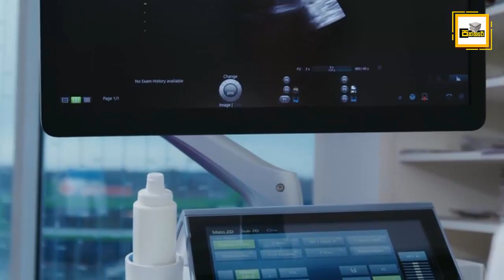විවාහයෙන් පස්සේ සැමියා බලාපොරොත්තු වූ අසාමාන්‍ය දේ..